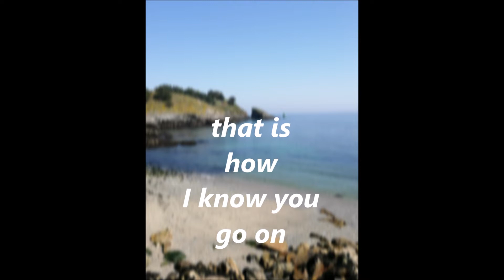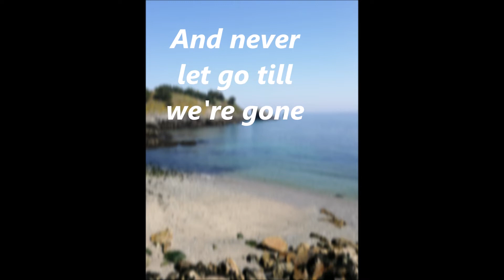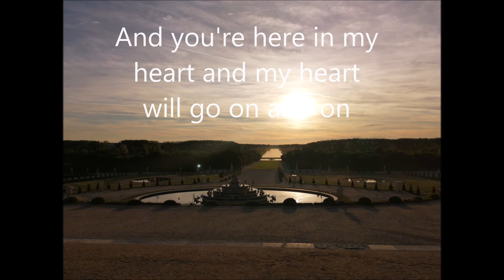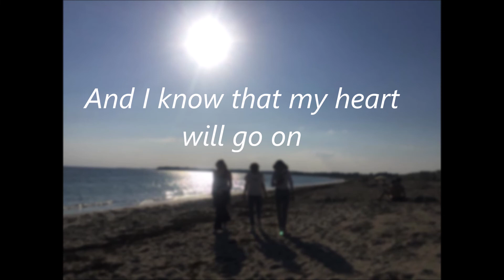My heart will go on (cover) Celine Dion by LINE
Hello, i'm so happy to share with you my first cover, i hope you like it.